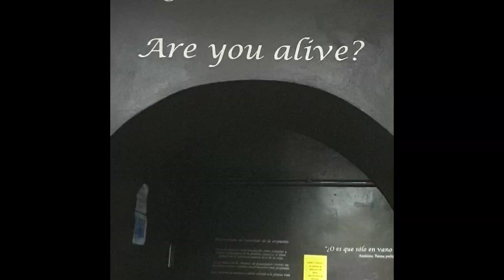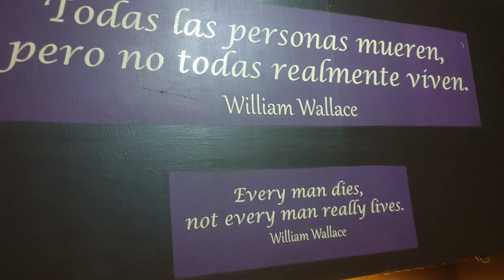Viajantes da Real rumo ao Alaska Ep19 Guanajuato - De Tornado 250cc ate o Mexico rumo ao Alaska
Episodio 19 da nossa aventura rumo ao Alaska, Eu e a Tornadinha passamos numa cidade muito legal, chamada Guanajuato no Mexico. Visitamos um museu muito sinistro, o museu das mumias. Vale a pena conferir este episodio.